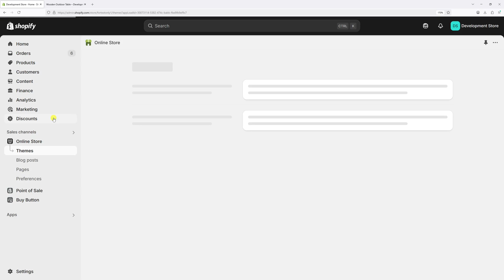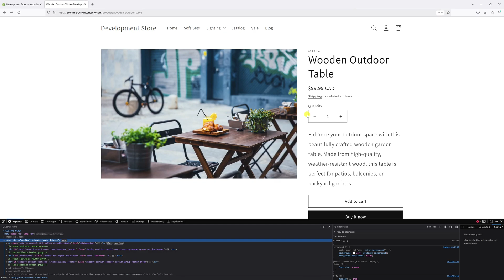Shopify Dawn Theme: How to Change the Text Size of Product Description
In this tutorial, I'll show you how to change the text font size of the product description on the product page in the Shopify Dawn theme. To achieve this, I'll be adding a custom CSS rule.